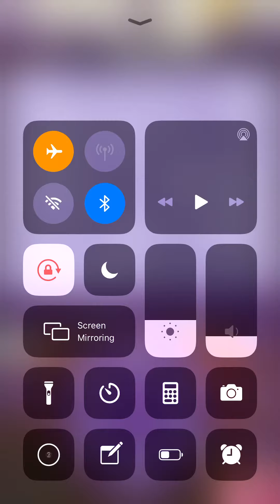Word Villas Halloween Level 56